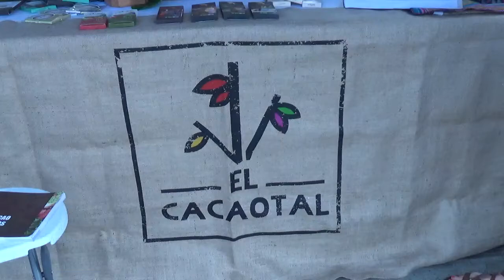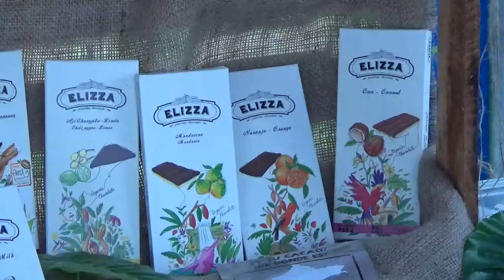MAH01012 Visitando El Cacaotal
La tienda en la que muchos pensamos, Amanda la hizo. Muy bien. Que te vaya super bien con el emprendimiento tan nativo como global, ... y en algún momento nos pasas la franquicia.
Aquí tu primera promoción en el ciberespacio.
En la Ecoferia de San Miguel Lima Perú, cada sábado de 9 a 17h.